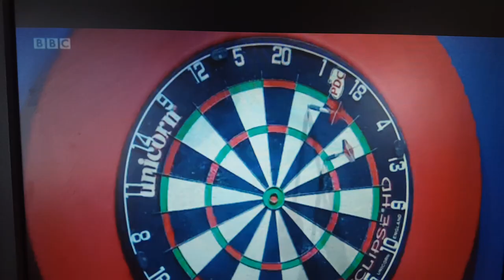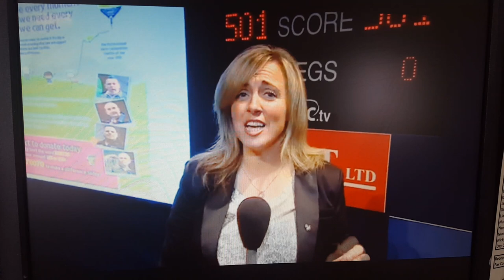BBC Midlands Today -Darts for Donna Louise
The Darts for Donna Louise Exhibition Match was covered by BBC Midlands today on 21/10/2015. The match was played by amateurs Steve Mason, Andy Beardmore, Danny Key & Darren Bullock. And professionals Phil Taylor, Adrian Lewis, Andy Hamilton & Ian White.